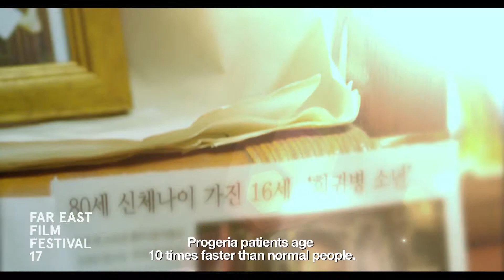My Brilliant Life (Trailer) | FEFF17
MY BRILLIANT LIFE

A-Reum soffre di Progeria e pur avendo 17 anni ha la salute di un ottantenne! Ci racconta in modo sincero la sua con la scrittura, la sua passione. Ci racconta dei genitori che l’hanno avuto da giovani, del padre immaturo e della madre sboccata. Delle difficoltà quotidiane ma anche delle piccole gioie e soddisfazioni. Un toccante inno alla vita che evita il patetismo e, grazie anche ad un cast strepitoso, trova il modo di essere oltre l’età.